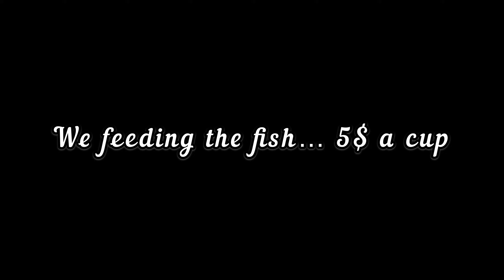Weekly Vlog || LAST DAY AT THE BEACH🏝️|| REVAMP BACK PORCH